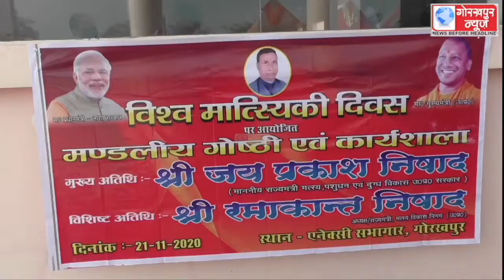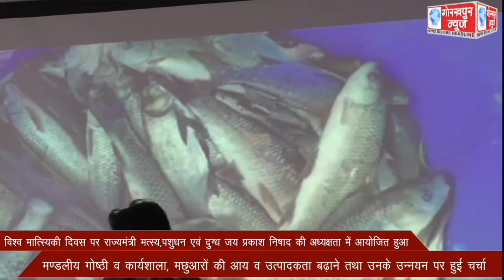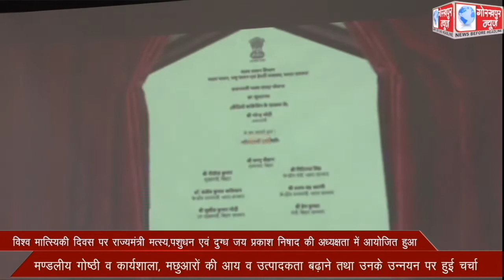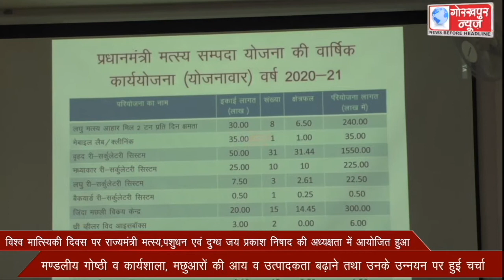विश्व मात्स्यिकी दिवस पर राज्यमंत्री मत्स्य,पशुधन एवं दुग्ध जय प्रकाश निषाद की अध्यक्षता में आयोजित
विश्व मात्स्यिकी दिवस  पर राज्यमंत्री मत्स्य,पशुधन एवं दुग्ध जय प्रकाश निषाद की अध्यक्षता में आयोजित हुआ मण्डलीय गोष्ठी व कार्यशाला,  मछुआरों की आय व उत्पादकता बढ़ाने तथा उनके उन्नयन पर हुई चर्चा